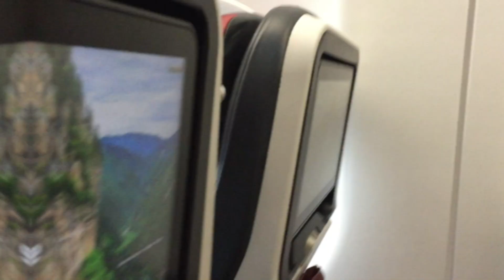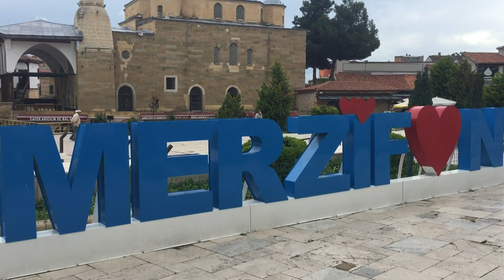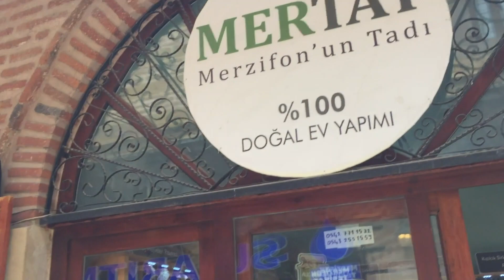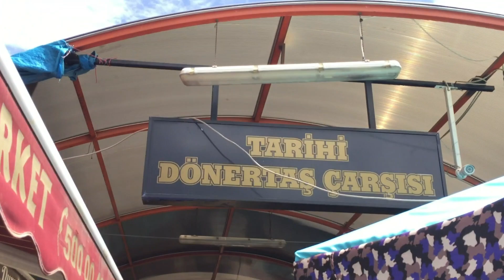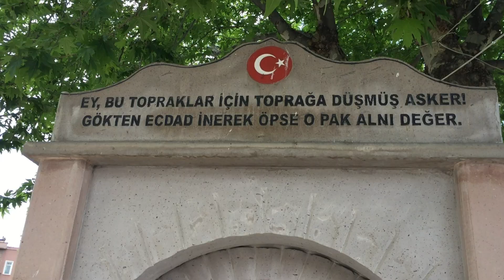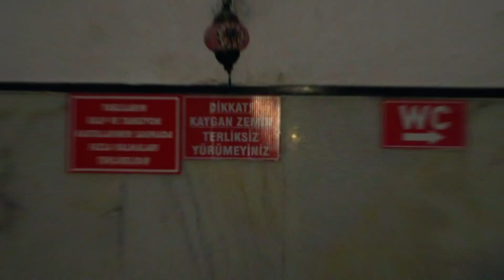Merzifon Vlog/Uçakta Neler Yaşadım, Tarihi Hamama Girdim, Tarihi Saat Kulesi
Herkese merhaba👋Sizler için Merzifon'u gezdim ve oradaki tarihi yerleri tanıttım. Umarım videoyu beğenmişsinizdir. Bir sonraki videoda görüşürüz bayyyss..